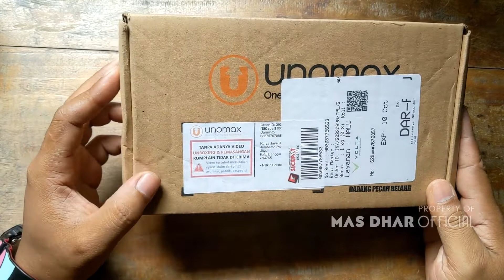Nillkin Laptop Stand Review Indonesia